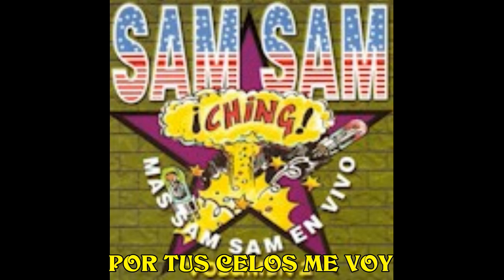SAM SAM 25 ANIVERSARIO CD completo 2018 NUEVO DISCO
32. Las 20 mejores canciones de rock urbano parte 2 mas de una hora de rock urbano